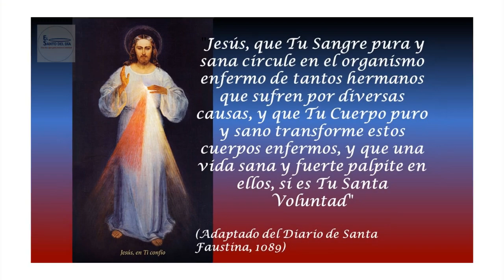CORONILLA A LA DIVINA MISERICORDIA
Padre Nuestro:
Danos hoy nuestro pan de cada día; perdona nuestras ofensas, como también nosotros perdonamos a los que nos ofenden; no nos dejes caer en la En el nombre del Padre, del Hijo y del Espíritu Santo. Amén.
tentación, y líbranos del mal. Amén.

Ave María:
Dios te salve María, llena eres de gracia, el Señor es contigo, bendita eres entre todas las mujeres y bendito es el fruto de tu vientre, Jesús.

Credo de los Apóstoles:
Creo en Dios, Padre Todopoderoso, Creador del cielo y de la tierra. Creo en Jesucristo, Su único Hijo, nuestro Señor, que fue concebido por obra y gracia del Espíritu Santo, nació de Santa María Virgen, padeció bajo el poder de Poncio Pilato, fue crucificado, muerto y sepultado, descendió a los infiernos, al tercer día resucitó de entre los muertos, subió a los cielos y está sentado a la derecha de Dios Padre Todopoderoso. Desde allí ha de venir a juzgar a vivos y muertos.
Creo en el Espíritu Santo, la santa Iglesia Católica, la comunión de los santos, el perdón de los pecados, la resurrección de la carne y la vida eterna. Amén.